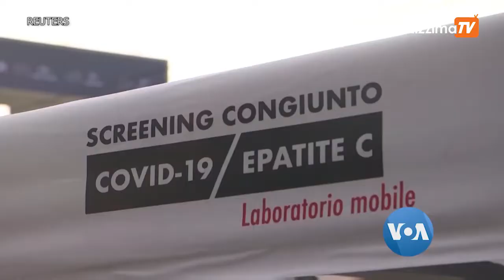အီတလီရဲ့ ကိုဗစ်ဒုတိယလှိုင်း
တစ်ကမ္ဘာလုံးရင်ဆိုင်နေရတဲ့ ကိုရိုနာဗိုင်းရပ်စ် ကပ်ရောဂါရဲ့ဒဏ်ကို အလူးအလဲ ရင်ဆိုင်ခဲ့ရတဲ့ အီတလီနိုင်ငံမှာ ပိုးကူးစက်မှုတကျော့ပြန်မြင့်တက်လာနေတဲ့ အတွက်  ဒေသခံတွေကြား စိုးရိမ်မှုတွေ တိုးလာနေပါတယ်။

မီလန်မြို့တော်တည်ရှိတဲ့Lombardy ဒေသမှာ ပိုးကူးစက်မှုအဆိုးဆုံး ဖြစ်နေသလို နေ့စဉ်ပိုးကူးသူ ၇၀၀ ဝန်းကျင်ထိ ရောက်လာပါတယ်။ ရာသီတုပ်ကွေးအဖြစ်များတဲ့ အခုလို အချိန်မှာ COVID-19 ရောဂါကူးစက်မှု အများကြီး တက်လာမှာကို ဒေသခံတွေ အထူးစိုးရိမ်နေကြပါတယ်။ ရိုက်တာသတင်းကို နန်းလောင်ဝ်က တင်ပြထားပါတယ်။